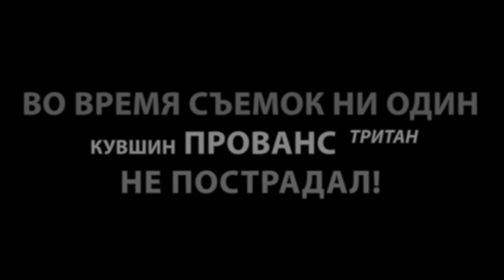Неубиваевый пластик - стреляем по кувшинам. Пей! Не робей!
Если пластик – "пищевой", его можно есть? Пробовать не рекомендуем, а пить из него можно и даже нужно. Только давайте говорить правильно: пластик, допущенный к контакту с пищевыми продуктами. Термин "пластик" объединяет целое семейство, разные представители которого участвуют в создании фильтров для воды АКВАФОР.
Есть прозрачный и эстетичный пластик для красивых кувшинов, есть армированный для надежных магистральных фильтров, есть даже пластик эластичный как резина и наконец, пластик суперпрочный.

Что такое сополиэфир Tritan™ и можно ли бить молотком сделанные из него кувшины? Наш экспериментатор идет дальше и стреляет по небьющемуся кувшину Прованс А5 из пневматики. Если боитесь пробовать, мы это делаем за вас!